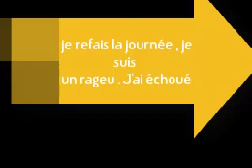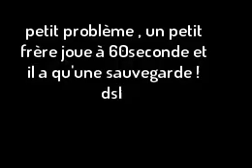the escapist : on s'évade presque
bonjour , DSL  . La suite de ce jeu , dans 3 jour nouvelle vidéo . Là vidéo que je vais sortir m'a pris un peu de temps , j'espère que the escapist va vous plaire !